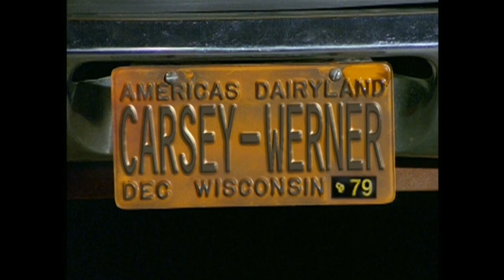closing to that 70s show season 7 disc 1 2007 DVD